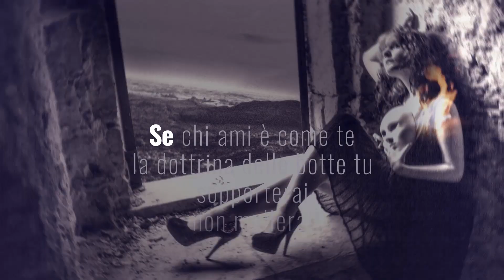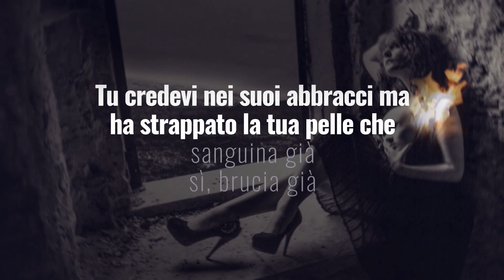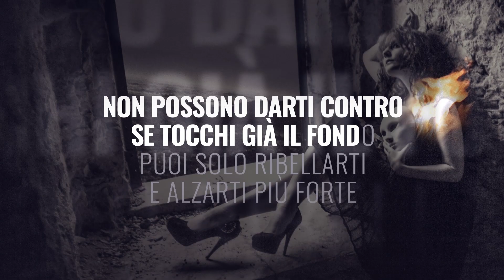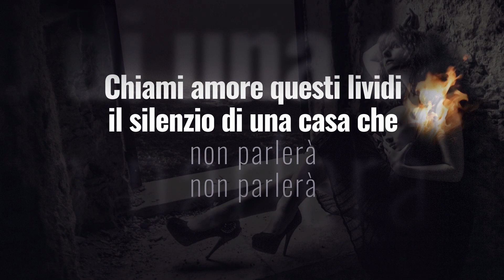Susan - Incendio (Official Lyrics Video)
Performed by Susan
Released by: Miraloop Records - Hearts